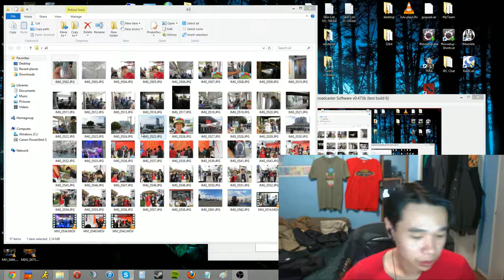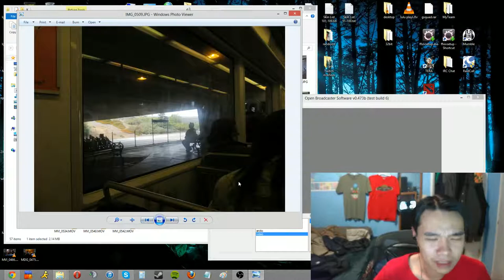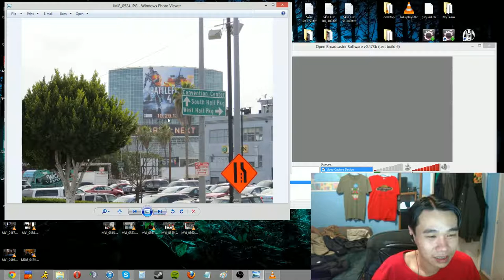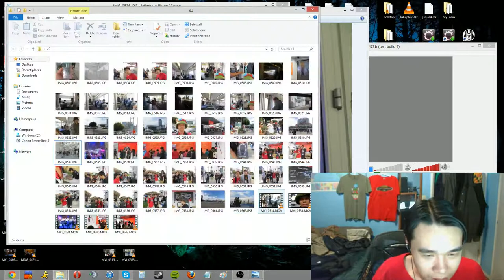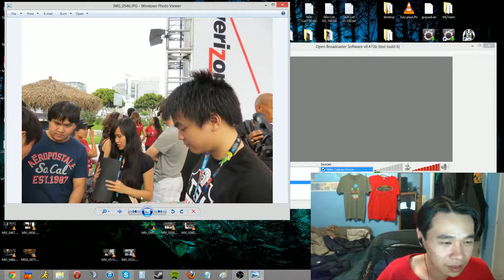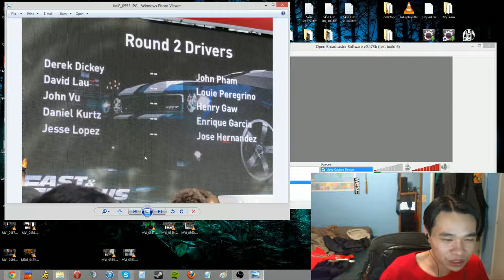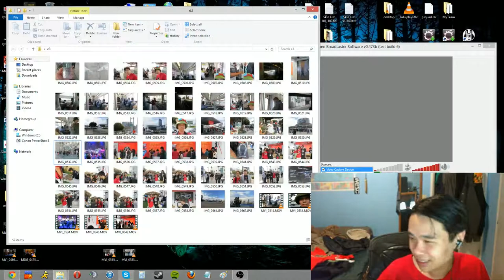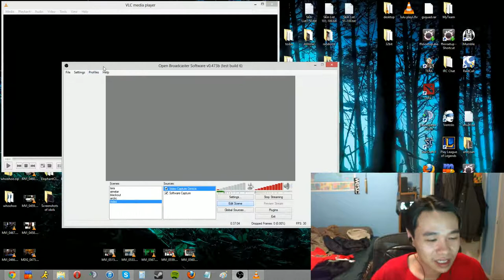Aimstar first vblog Meeting TSM at Qualcomm Booth at E3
Hai im aimstar and i did a vblog of my wonderful experience meeting TSM Snapdragon at the Qualcomm booth and hanging with the friends that came down from Texas for E3 event which is at the LA Convention Center. P.S sorry for the bad audio when i pull up videos to watch.